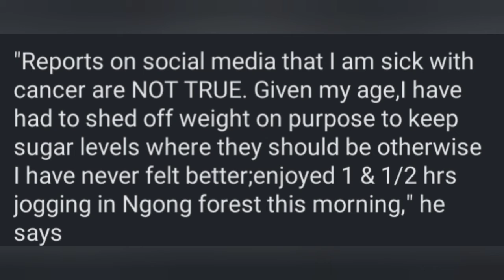PAUL MUITE SUFFERING FROM CANCER🥺.